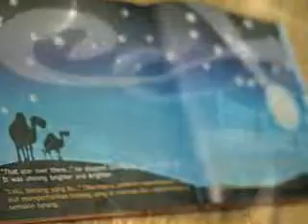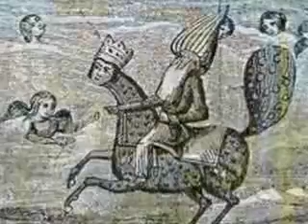Isra Mi'raj, The Muhammad's Journey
Celebrating the Isra and Mi'raj of Prophet Muhammad SAW. Backsong by Opick, The Indonesian Muslim Singer,"Cahaya Hati" (The Light of Heart)